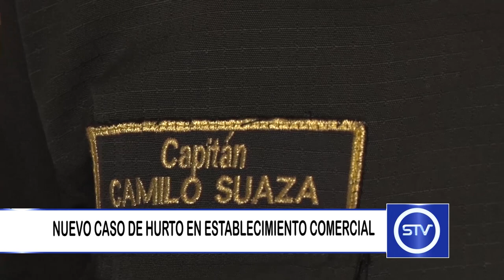NUEVO CASO DE HURTO EN ESTABLECIMIENTO COMERCIAL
En el transcurso de esta semana en el municipio de Sonsón se presentó un nuevo caso de hurto en establecimiento comercial.